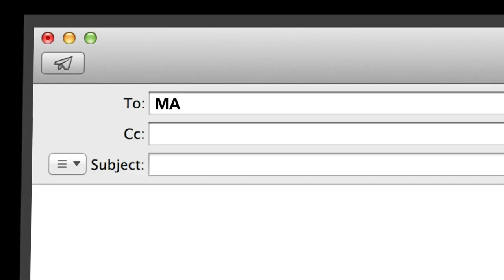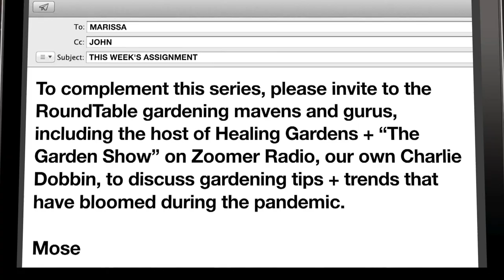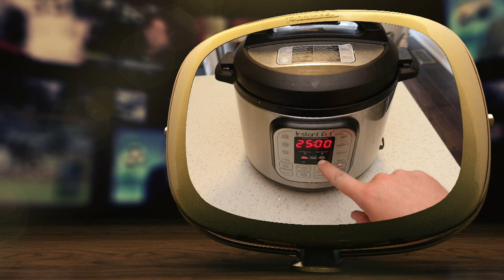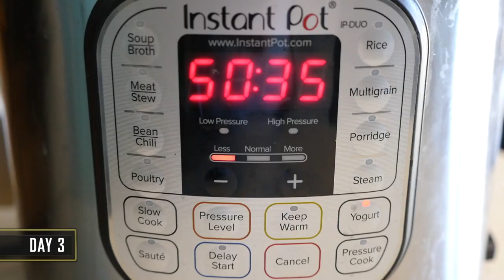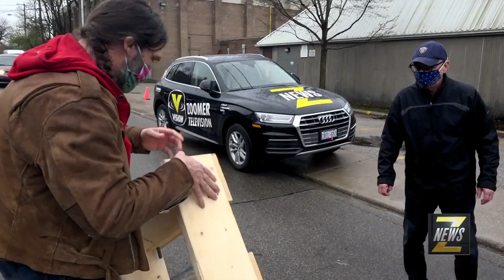theZoomer on Getting the Best Out of Your Garden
Marissa Lennox is joined by gardening experts Charlie Dobbin of ZoomerRadio's The Garden Show and Isaac Crosby to learn how you can get the most out of your garden.

Hosted by Libby Znaimer and Marissa Lennox, theZoomer is a sharp, relevant and intelligent take on the world from a uniquely "Zoomer" aka "Boomer with Zip" point of view, airing Mondays at 10pm ET and Mondays to Fridays at 11pm ET on VisionTV.